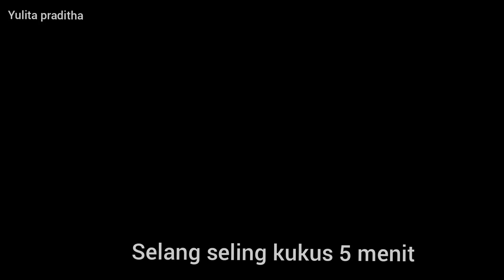KUE INI SANGAT SIMPEL DAN RASANYA SANGAT ENAK , SUAMI PASTI SUKA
bahan
200 gram terigu
200 gram gula
½ sdt garam
500 ml santan
2 sdm margarin dicairkan
pewarna makanan